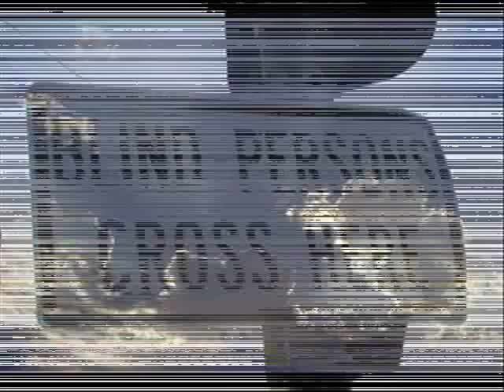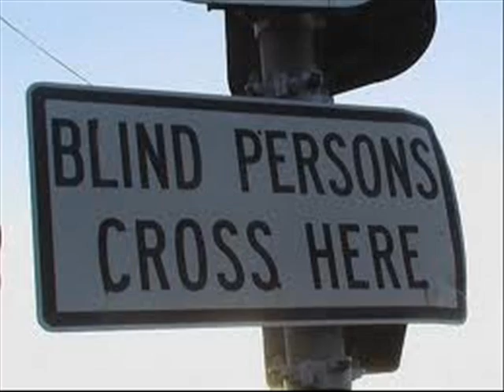Heaven's In New York - Wyclef Jean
Heaven's In New York by Wyclef Jean,

full version